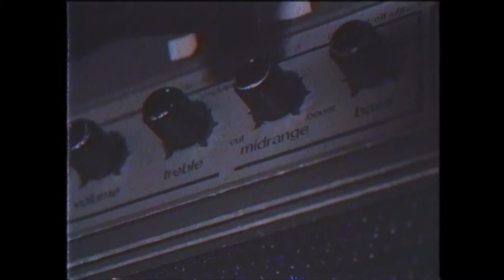Daisy Chain - Passerby (Obey Clothing)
Passerby by Daisy Chain
Directed by Evan Henkel

Space provided by Kyle Ng (Braindead)
Thank you Obey.